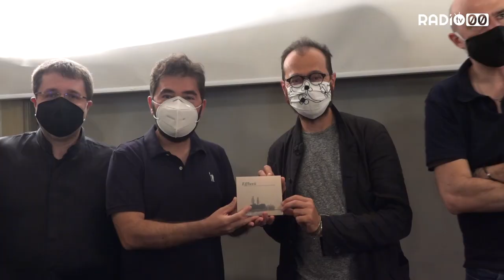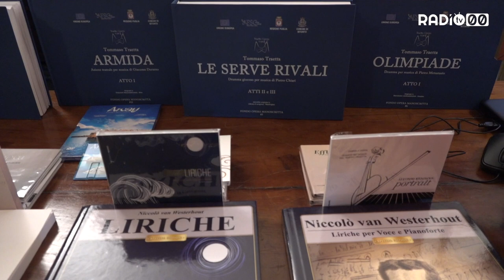Torna il Traetta Opera Festival con un concerto all’aperto